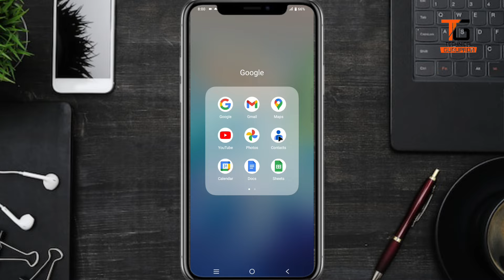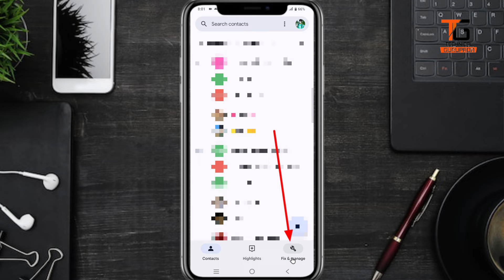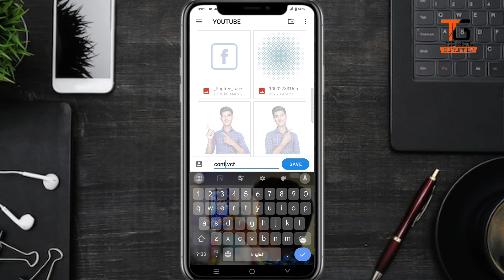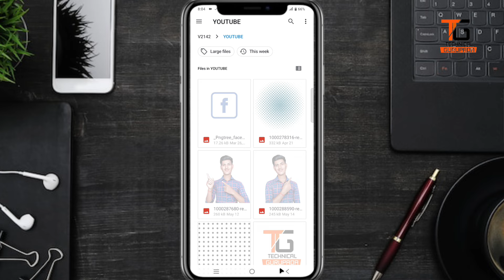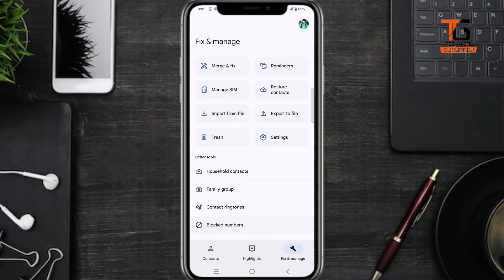সেভ করা নাম্বার হারিয়ে যায়..? এইভাবে সেভ করুন ১০০ বছর সেভ থাকবে ▶️ Mobile number save on Gmail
[★ Follow me ★]

বন্ধুরা আপনাদের ভালোবাসা আর সাপোর্ট করার জন্য অসংখ্য ধন্যবাদ 🙏আপনারা সবাই এইভাবেই আমাকে সাপোর্ট করুন। আপনারা আপনাদের মূল্যবান সময় দিয়েছেন তার জন্য ধন্যবাদ।

                            [✰video tags✰]

                                  . [★Keywords★]

1. Google
2. Google save
3. Google save options
16. জিমেইল এ মোবাইল নম্বর কিভাবে সেভ করবো
19. মোবাইল নম্বর ইমেইল এ কিভাবে সেভ করবো
20. ইমেইলে কিভাবে মোবাইল নম্বর সেভ করতে হয়
21. mobile number backup
22. how to backup mobile number
23. how to backup mobile number on Gmail account